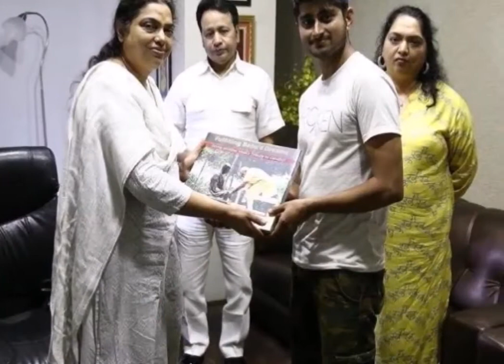Bigg Boss 12 पहले ही दिन बिहार का ये लड़का सब पर पड़ा भारी, इसकी कला के आगे नतमस्तक हुए अनूप जलोटा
बिग बॉस सीजन 12 शुरू हो चुका है । इस बार शो में कई दिलचस्प कंटेस्टेंट आए हैं । इसमें करणवीर बोहरा, दीपिका कक्कड़, अनूप जलोटा और बिहार के दीपक ठाकुर शामिल हैं । शो में आने वाले दो कंटेस्टेंट की चारों ओर चर्चा हो रही है। एक हैं अनूप जलोटा और दूसरे दीपक ठाकुर ।

अनूप जलोटा के बारे में तो सब जानते हैं । वो एक भजन सिंगर हैं लेकिन शो में अपनी 37 साल छोटी गर्लफ्रेंड के साथ जोड़ी बनाकर आए हैं । वहीं दीपक भी एक भोजपुरी सिंगर हैं । वो बिहार में रहते हैं और अपनी एक फैन उर्वशी के साथ शो में हिस्सा लेने आए हैं ।

आज शो का पहला दिन है । इसमें ये देखना मजेदार होगा कि अलग-अलग जगह से आए ये कंटेस्टेंट एक-दूसरे के साथ घर में कैसे मैनेज करते हैं । कुछ प्रोमो भी सामने आ चुके हैं । सोशल मीडिया के जरिए एक जबरदस्त वीडियो हमारे हाथ लगा है ।

इस वीडियो में दीपक ने पहले ही दिन घर में रंग जमा दिया । दीपक ने बिग बॉस के ऊपर एक गाना बनाया है । वो इस गाने को सभी घर वालों के सामने परफॉर्म कर रहे हैं । अनूप जलोटा मेज को बजाते हुए उनका साथ दे रहे हैं । दीपक का गाना सुन सभी कंटेस्टेंट झूमने लगते हैं ।

दीपक की सच्चाई, सादगी और उनके गाने की कला उन्हें टॉप 5 का दावेदार बनाने के लिए काफी है । इसके अलावा दीपक का एक और वीडियो सामने आया है । इसमें दीपक बाथरूम में हैं जहां पर वो जकूजी को देखकर कहते हैं किस्वीमिंग पूला था तो ये क्यों बनाया । इसके बाद दीपिक शीशे के सामने खड़े होते हैं और आस पास लगी चीज को गौर से देखते हैं ।

अपनी जोड़ीदार को बुलाकर कहते हैं कि समझ नहीं आ रहा यह चप्पू आखिर यहां लगे क्यों है? वहीं नल से पानी की जगह बल्ब निकलता देख हैरान होते हैं । अनूप जलोटा और जसलीन के अलावा फैंस को सबसे ज्यादा जिसने अपनी ओर आकर्षित किया वो दीपक ठाकुर ही हैं।